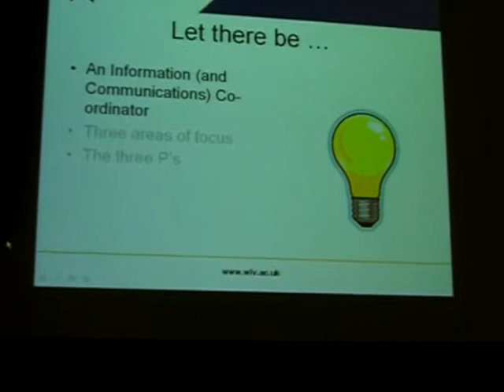Nici Cooper, UCISA Communicating With Users Feb 2008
Excerpt from a talk by Nici Cooper at the UCISA Communicating With Users workshopo, Coventry, 14Feb 2008.